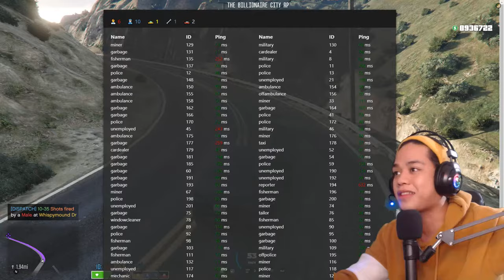Pag-RESCUE sa aking NILILIGAWAN sa GTA 5!! (Search & Rescue) | Billionaire City RP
Billionaire Gang Official Youtube Channel: @Billionaire Gang Official
(ito po ang tunay na Billionaire Gang Channel)

Vlogging Channel: @Von Ordona Vlogs